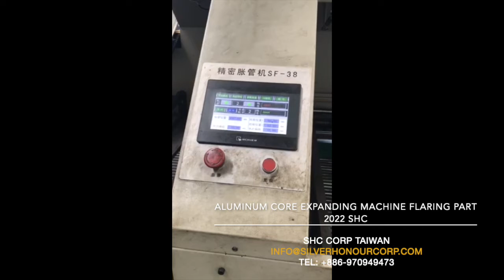Aluminum core expanding machine flaring part 2022 SHC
Machinery and parts are manufactured based on our customers' technical specifications.